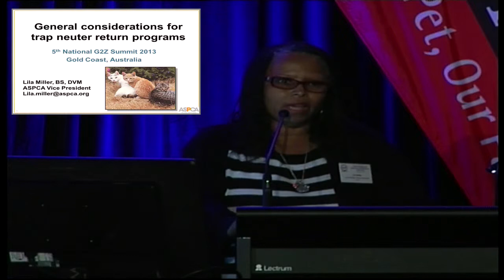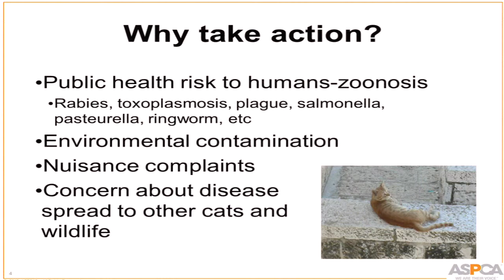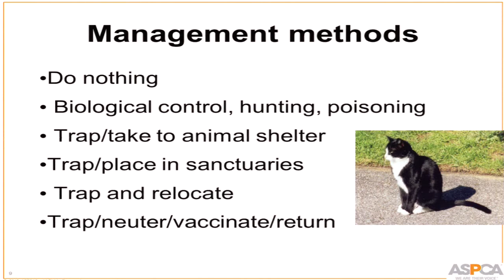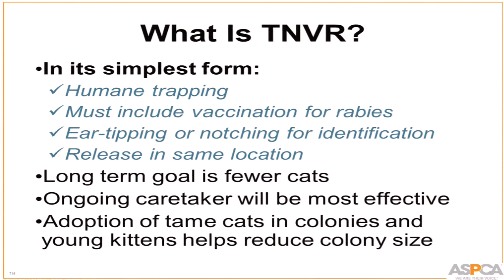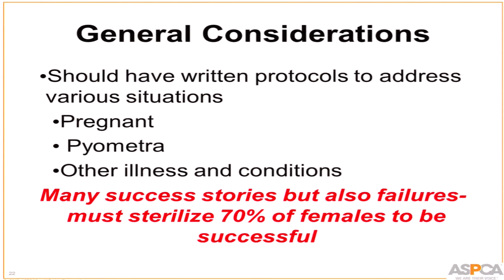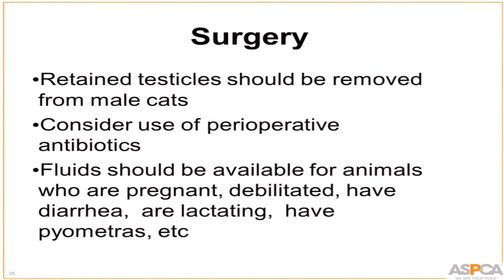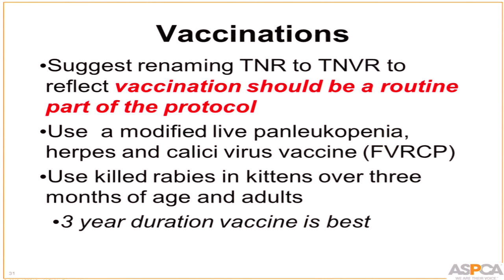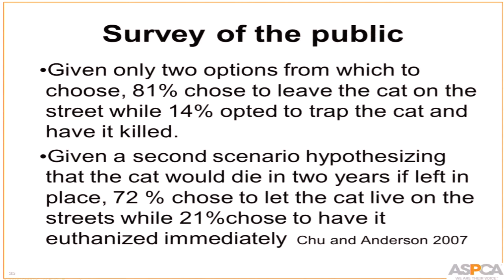Dr Lila Miller - General considerations for TNR programs, one veterinarians perspective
Dr Lila Miller, Vice President Veterinary Outreach for the ASPCA, USA, speaks about the considerations in regards to TNR cat management programs from a veterinarians perspective on Day 3 of the 5th Australian G2Z Summit held in Gold Coast, Queensland in September 2013.